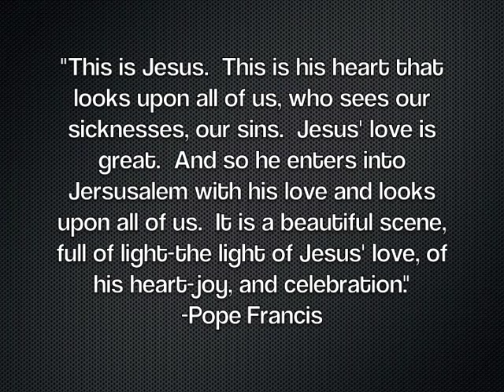St Brendans Palm Sunday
The Holy Week Missions kicked off on Sunday, March 24, 2013 with the Palm Sunday Mass at St. Brendan the Navigator.  These are some of the images captured yesterday as many gathered together to celebrate our Lord and the missionary spirit!!